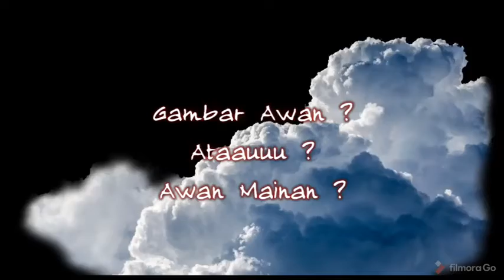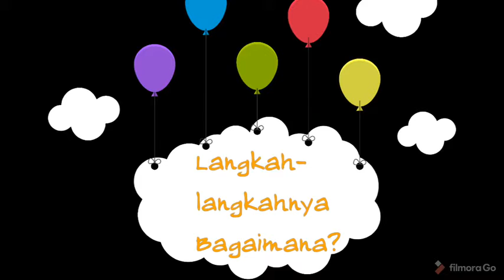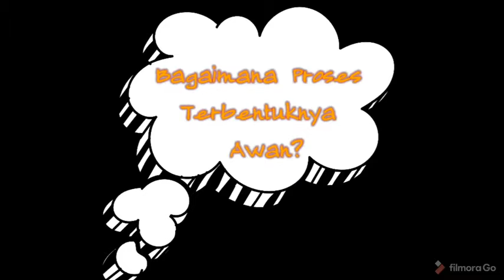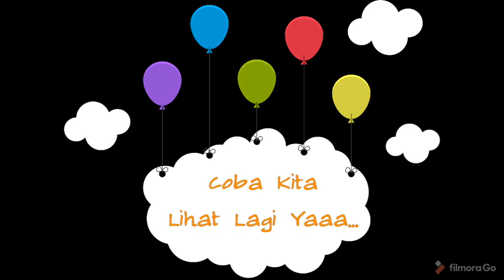Lomba Kreativitas Siswa | Praktikum Sains (awan mainan - Widia Aulia Shindi)